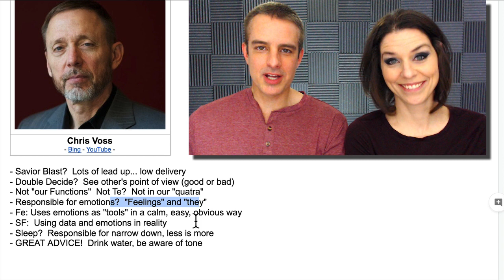Si/Fe: Email Etiquette